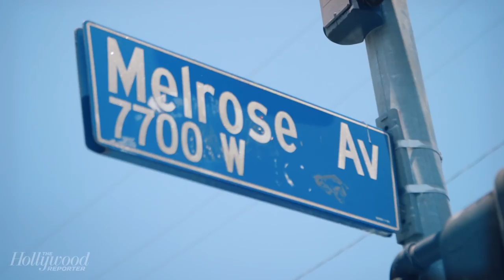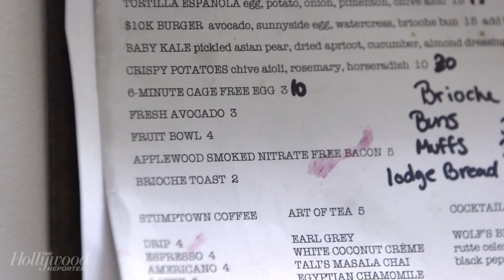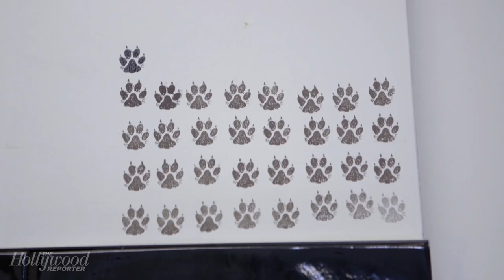THR Eats ft. Wolf's Marcel Vigneron: West Hollywood's Premiere Molecular Gastronomy Restaurant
This episode of 'THR Eats' features former 'Top Chef' contestant and Owner/Executive Chef Marcel Vigneron of West Hollywood's premiere molecular gastronomy restaurant Wolf.